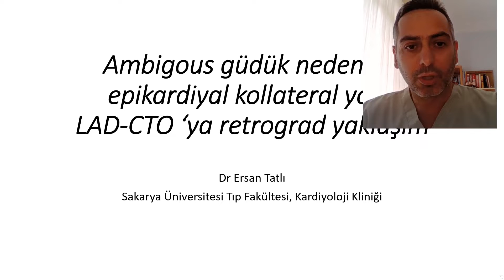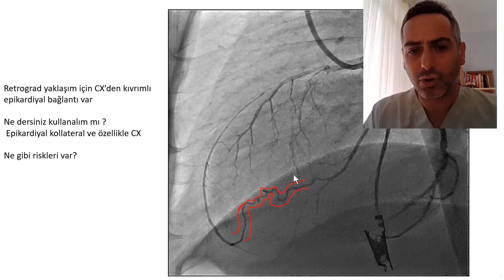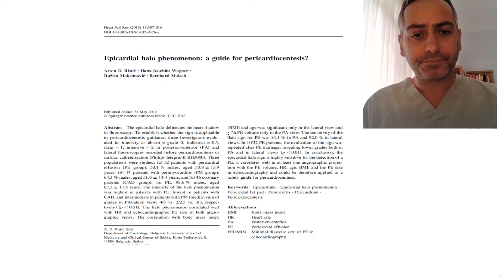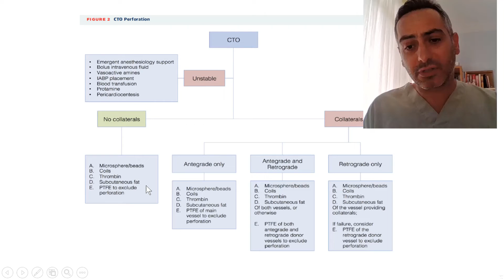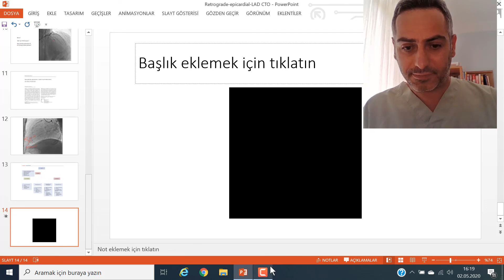Ambiguous cap , epicardial collateral and pericardial tamponade in Retrograde LAD-CTO-PCI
CTO işlemlerinde retrograd yaklaşımda epikardiyal bağlantıları kullanalım mı ?
İşlem esnasında ana damarda  perforasyon gelişirse ne yapalım ?
Perikardiyal effüzyonu anjiyografik olarak en iyi hangi pozda değerlendirebiliriz ?
Bir vaka üzerinden bu noktaları değerlendirmeye çalıştık. Değerli öneri ve katkılarınız için şimdiden çok teşekkürler.